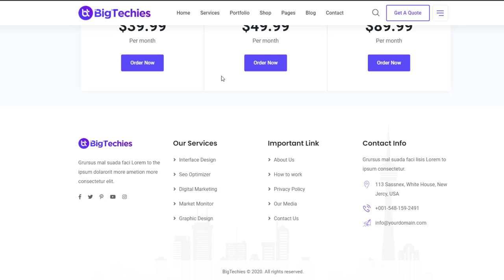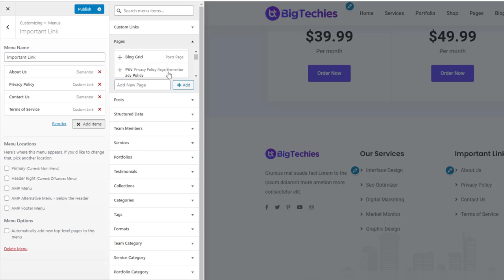How Add Important Links in Footer